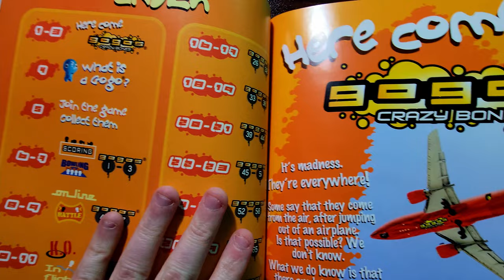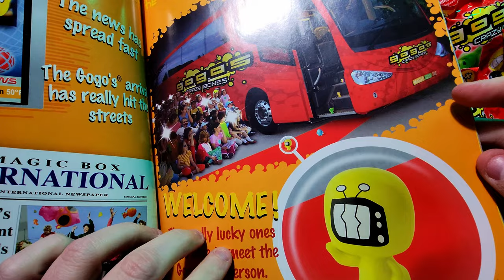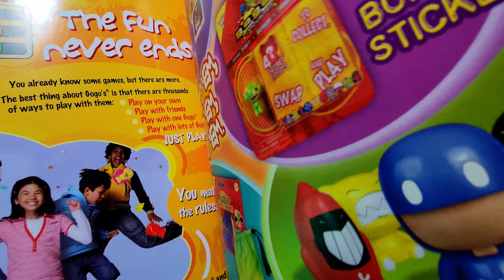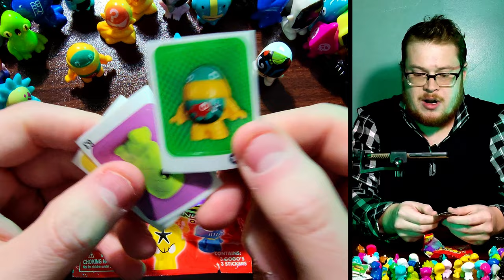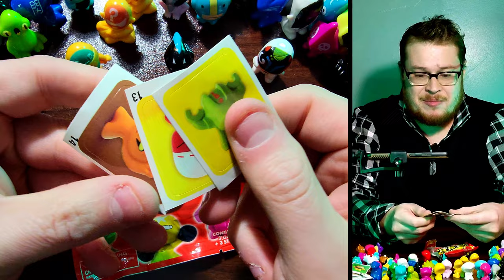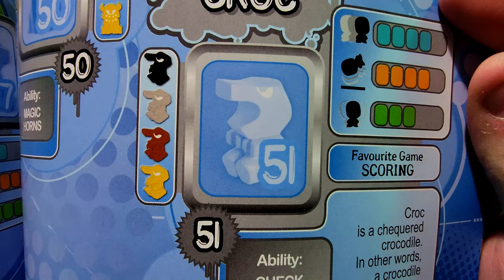WANTED For CHRISTMAS! | GoGos Crazy Bones Series 1 (Booster Cracking Nostalgia)